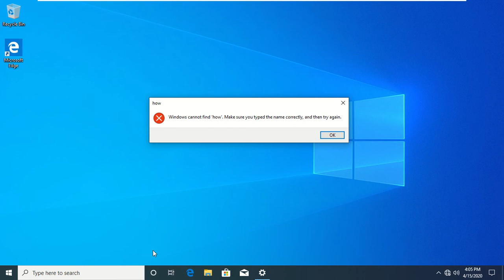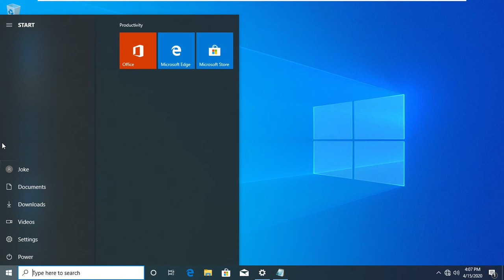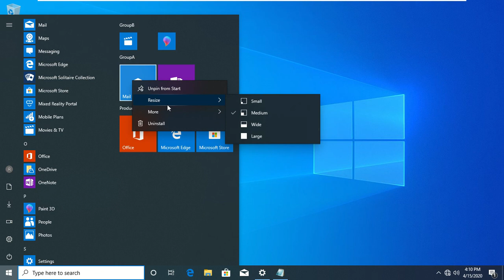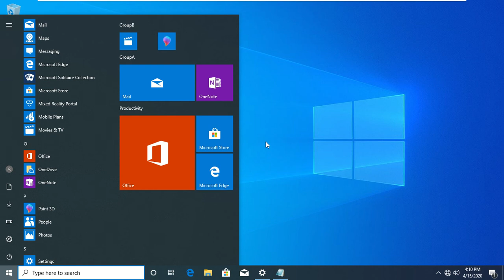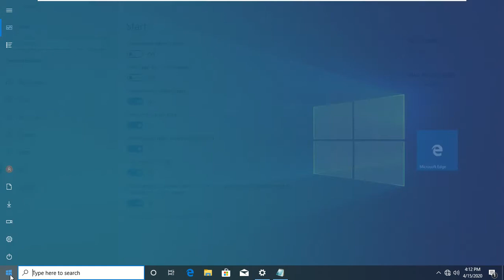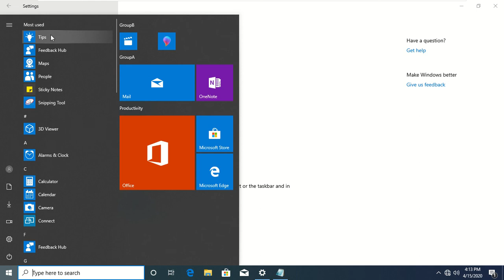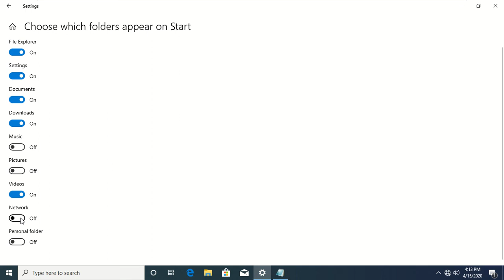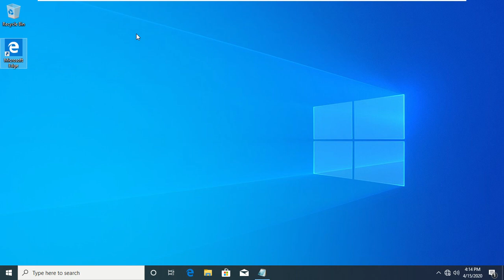windows 10 အသုံးပြုနည်း 001 StartMenu Beginner Level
windows 10 အသုံးပြုနည်း